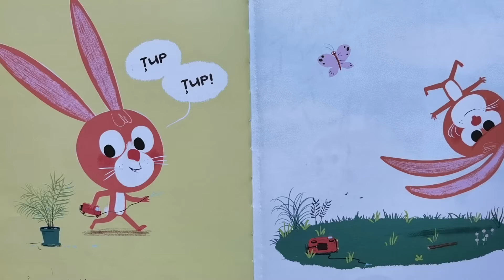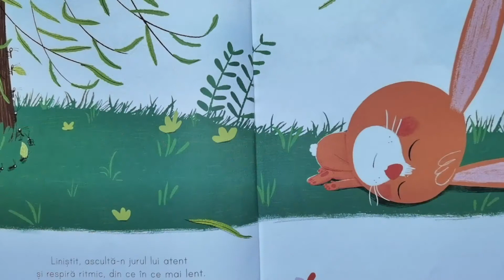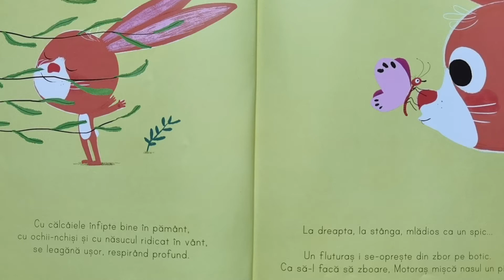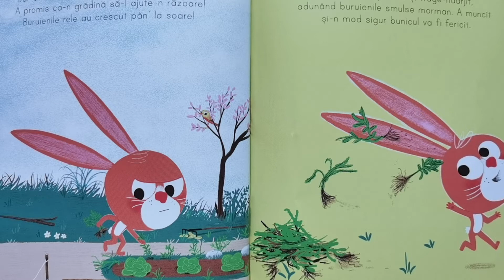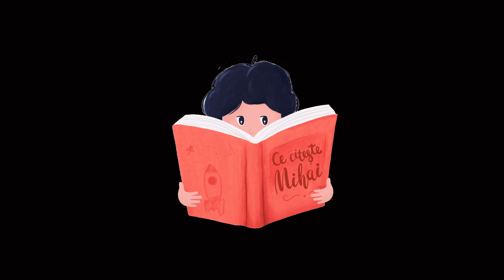Motoraș, un iepuraș fără astâmpăr 🐰 Ce citește Mihai #13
Eu sunt Mihai și, câteodată, mă simt ca personajul din povestea pe care o să v-o citesc astăzi. Motoraș este un iepuraș fără astâmpăr, care niciodată nu stă locului nicio clipă! Sunt sigur că mulți copii se vor regăsi în aventurile iepurașului Motoraș.

Dacă v-a plăcut povestea „Motoraș, un iepuraș fără astâmpăr” puteți cumpăra cartea la